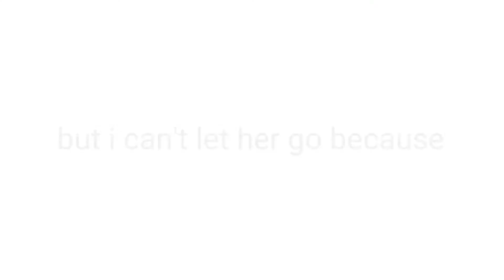This What Will Happen When A Cat Enters A Human's House For The First Time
Today, i let this cat to come into my house. Look what happen after she come inside. She's a curious cat. She try to explore the whole side of my house, even the upstairs area, but i can't let her go upstairs because actually my mom not allowed the cat to go inside the house. Because my mom is on the upstairs area, the 1st floor, so i let her to come inside and exploring the ground floor just to see her reaction if i let her in.